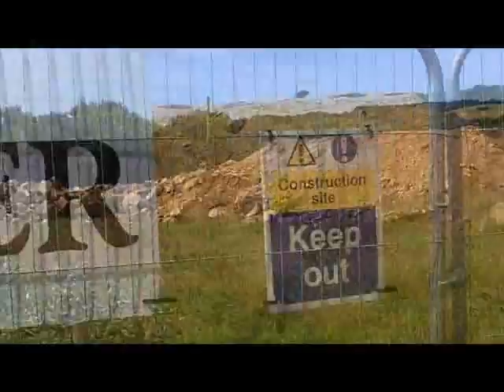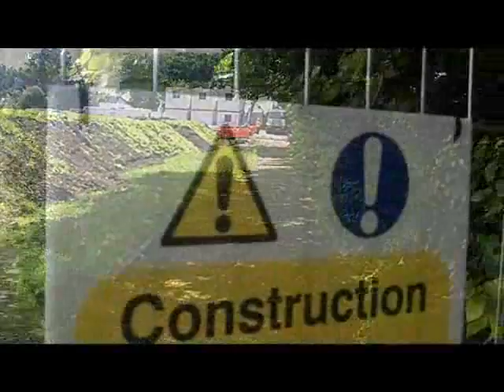New School Build in Scilly - Radio Scilly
A montage of the progress in the new school build.